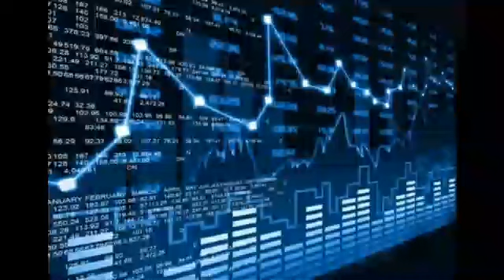aatmanirbhar laghubitta ipo result | aatmanirbhar laghubitta bittiya sanstha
atmanirbhar laghubitta bittiya sanstha ipo
nepali ipo update
ipo result of aatmanirbhar laghubitta
aatmanirbhar laghubitta bittiya sanstha ipo result date